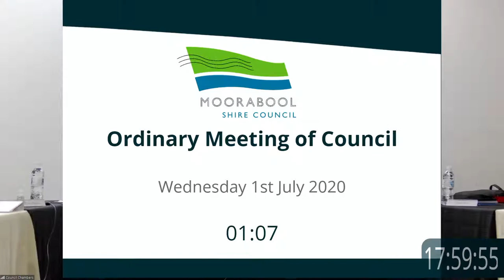Ordinary Meeting of Council - 01/07/2020